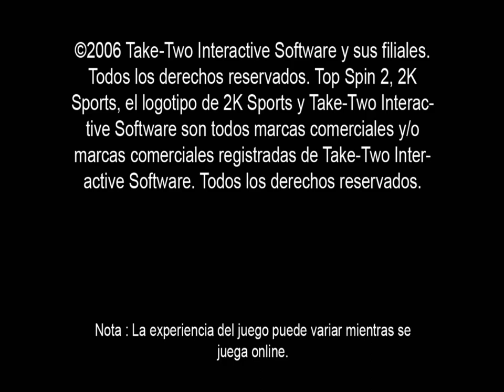Top Spin 2 Mi PRiMERA VEZ! (Federer vs Sharapova)